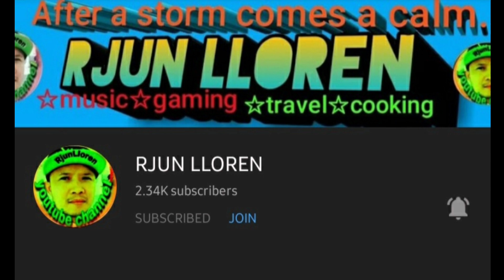2nd day of work out/ jogging | Cadabells Tv